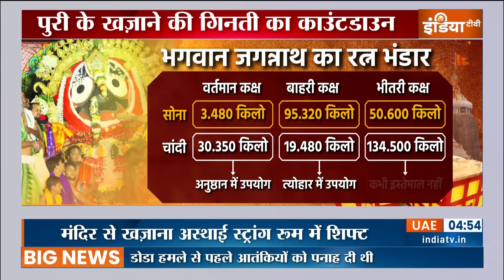Jagannath Temple Ratna Bhandar Opens: हीरे जवाहरात, सोना, चांदी..मंदिर के खज़ाने में क्या मिला?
पुरी में भगवान जगन्नाथ को समर्पित खज़ाने की गिनती का काउंटडाउन शुरू हो गया है। मंदिर के तीनों कमरों से कारा खज़ाना आस्थाई स्ट्रांग रूम में शिफ्ट किया जा चुका है। अब ASI तहखाने की मरम्मत करेगा उसके बाद सारा खज़ाना वापस तहखाने में लाया जाएगा...फिर निगरानी कमेटी खज़ाने की गिनती शुरू करेगी...